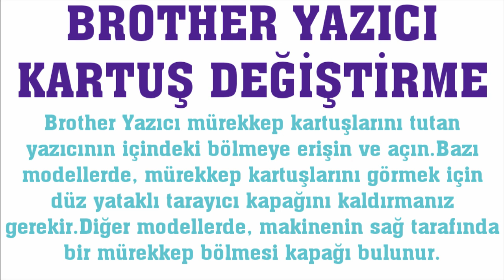Brother Yazıcı Kartuş Değiştirme Nasıl Yapılır?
Merhabalar bu videomuzda sizlerle birlikte brother yazıcı kartuş değiştirme nasıl yapılır sorusuna yanıt vermeye çalışıyoruz.İyi Seyirler Dilerim.

brother yazıcı mürekkep doldurma
brother yazıcı kartuş ekleme
brother yazıcı toner değiştirme